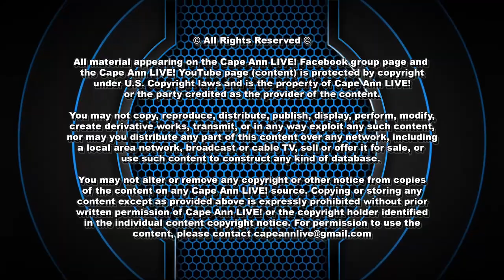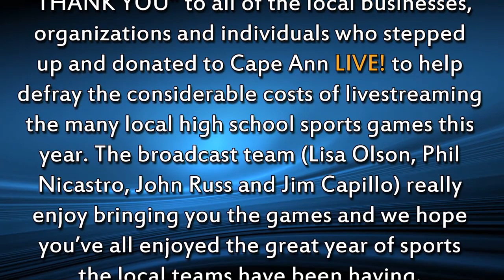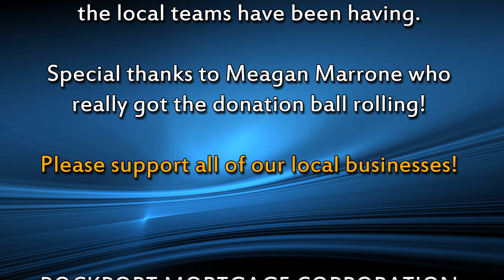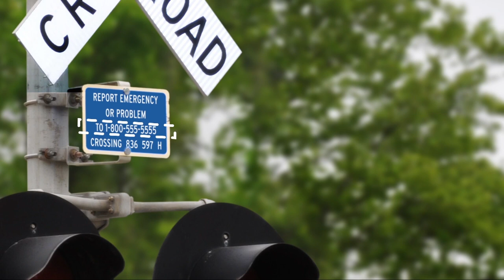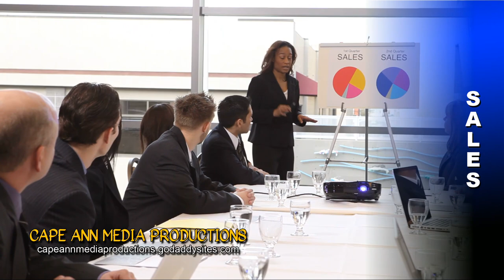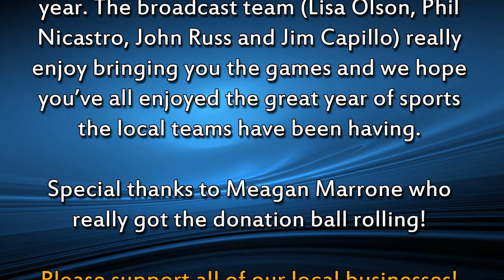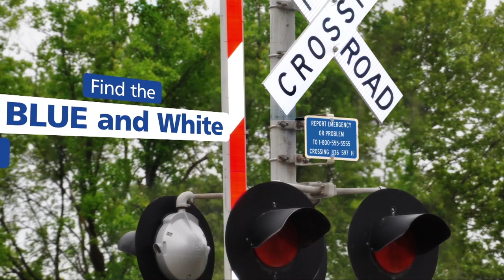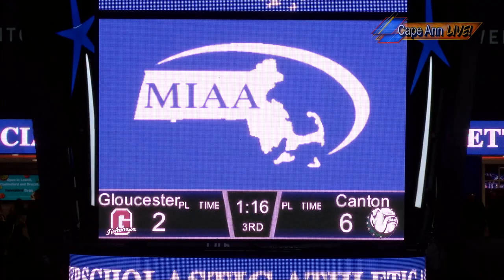Gloucester Fishermen vs Canton Bulldogs D2 Hockey Semi Finals 3/15/22 @ Tsongas Center Lowell MA